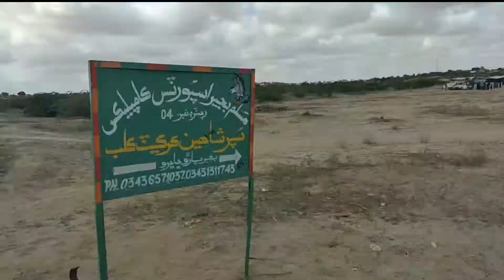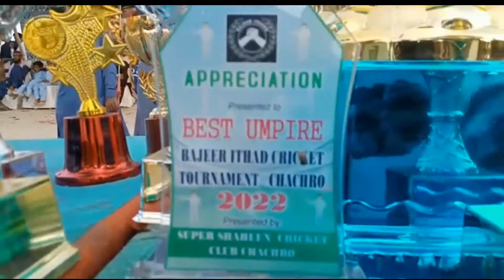Bajeer Ithad Tape Ball cricket tournament season 3rd || champion Mithi 🏆 || Vlog #09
الحمداللہ۔ ۔ ۔ ۔
بجیر اتحاد کرکیٹ ٹورنامینٹ 2022 اپنے اختتام پہ آپھنچا۔ ۔

تمام بجیر اتحاد کی ٹیمس کا ہم شکریہ ادا کرتے ہیں جو اپنا قیمتی وقت نکال کہ بجیر اتحاد کرکیٹ ٹورنامینٹ اینڈ مسلم بجیر اسپورٹس کامپلکس چھاچھرو سپر شاھین کرکیٹ کلب چھاچھرو گرائونڈ میں اپنے جوہر دکھانے آئی ۔

بجیر اتحاد کرکیٹ ٹورنامینٹ کا تیسرا ایونٹ شھید کالیخان مٹی ٹیم نے اپنے نام کیا۔ ۔ جس کہ کیپٹن اکرم لاھوتی اور پوری ٹیم نے بھرپور طرح سے محنت کی اور بجیر اتحاد ٹورنامینٹ کا ایونٹ اپنے نام کیا۔ ۔ ۔ اکرم لاھوتی اور تمام ٹیم میٹس کو بہت بہت مبارک ہو۔ ۔ ۔
اکرم لاھوتی کی ٹیم جس میں فہیم نے بہت اعلئ بلے بازی کا مظاہرہ کیا اور میں آف دی میچ اور مین آف دی سیریز اپنے نام کیا اور کرم علی بجیر نے بھی بہت بھرپور ساتھ دیا بلے بازی میں۔ ۔
سوبھیار RCC ٹیم نے بھی خوب محنت کی لیکن فائنل کا معرکہ اپنے نام نہیں کر پائی۔ ۔

تمام ٹیمس نے بہت محنت کی بہت اچھا کھیلی بہت ہی زبردست میچ ہوئے، ھار جیت کھیل کا حصہ ہے۔ ۔

ایک بار پھر ہم بجیر اتحاد چھاچھرو اور سپر شاھین کرکیٹ کلب کی طرف سے بجیر اتحاد کی آنے والی تمام ٹیمس کا ایک بار پھر شکریہ ادا کرتے ہیں اور اکرم لاھوتی اینڈ کمپنی کو ایک بار پھر بہت بہت مبارک پیش کرتے ہیں۔ ۔ ۔ ۔

بخدمت اے پیش：- سپر شاھین کرکیٹ کلب چھاچھرو تھرپارکر۔ ۔ ۔🥰🥰🥰❤️❤️